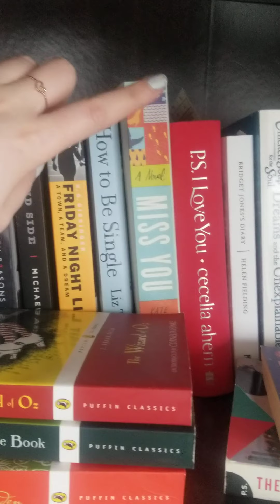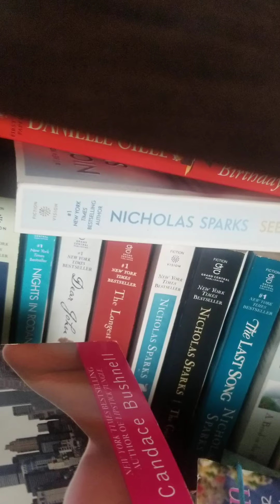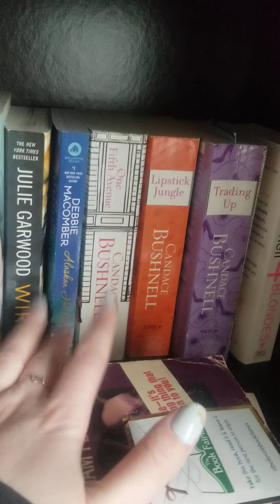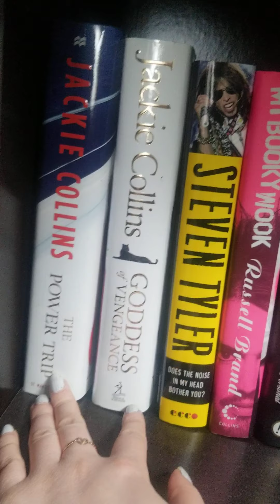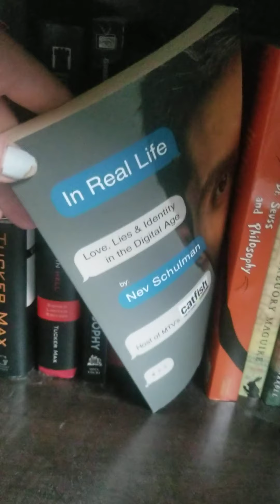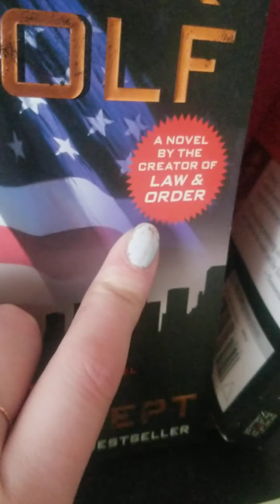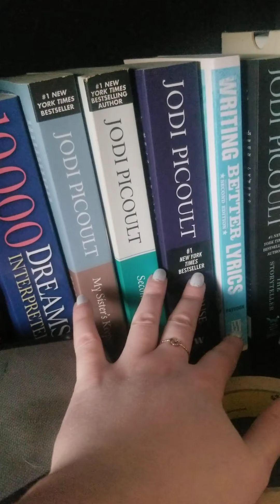Book intro - What's on my bookshelf?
Here is a little insight ro some of the books I read. I'm sure I have some elsewhere that I forgot about.
Let me know what books you have read!